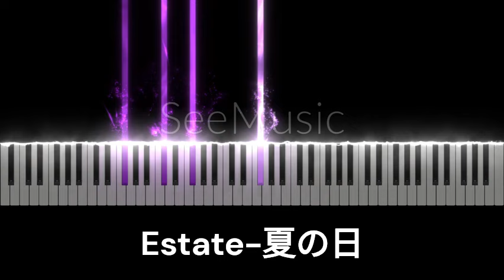Estate-夏の日「光る君へ」サントラ BGM◆ピアノ 楽譜あり◆NHK 大河ドラマ 2024 吉高由里子 柄本佑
NHK大河ドラマ「光る君へ」サントラ BGM
『Estate-夏の日』
・ピアノソロ
・中上級★★★★★☆

Japanese Drama「Hikaru Kimi e」OST BGM
「Estate-Natsu no Hi」
・Piano Solo
・Intermediate～Advanced ★★★★★☆

【Amethyst - 光る君へ OP】
ーーピアノソローー